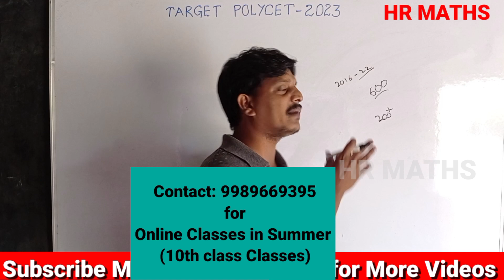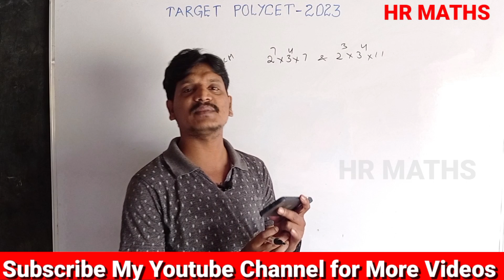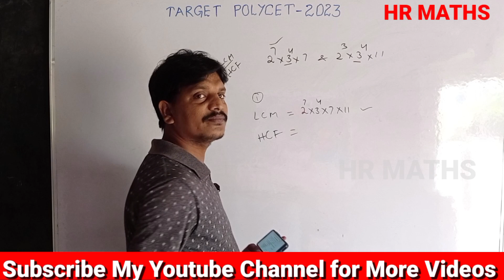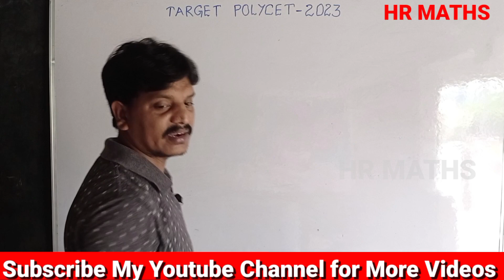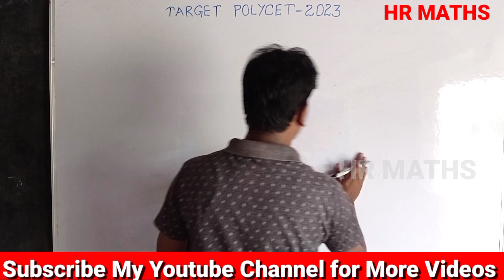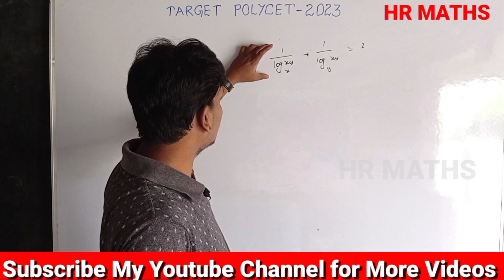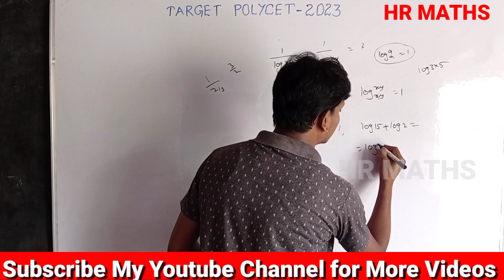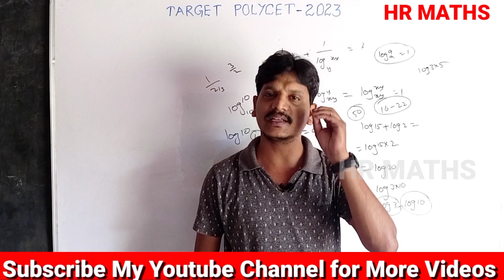Target APRJC and POLYCET 2025 |Previous year Bits| Part-1| POLYCET -2016| How to crack APRJC 2025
WhatsApp group link HR maths for 10th class 2024-25 group- 3

🌐What's App🌐
👉 HR Maths for All :